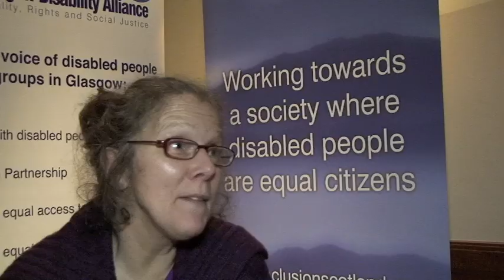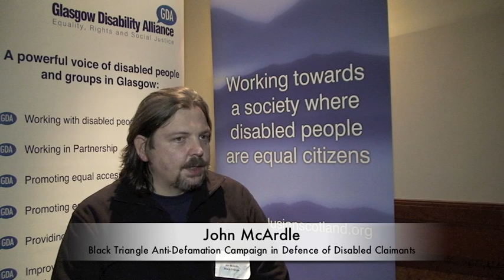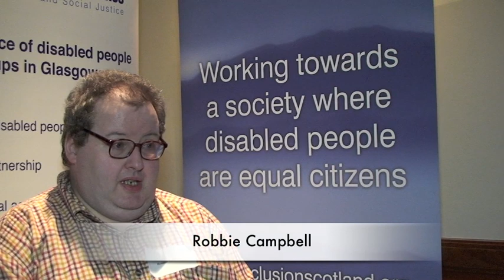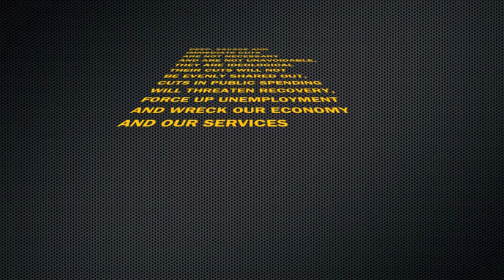Disabled People Speak Out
Campaigners for Disabled People speak out on Government benefit proposals
Film by Kevin Buchanan - STUC